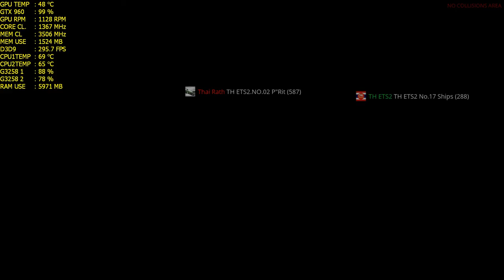Thailand Eurotruck Simulator 2 Mp เรื่อยเปื่ิอย 4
Thailand Eurotruck Simulator 2

Thailand Eurotruck Simulator 2 ModBus บขส.